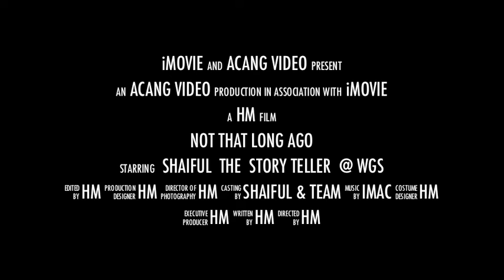Not That Long Ago (Tak Lah Dulu Sangat)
Story Telling Event @ Wisma Geylang Serai both in English and Malay language by Shaiful .April 2019